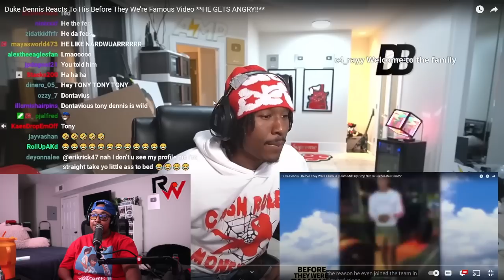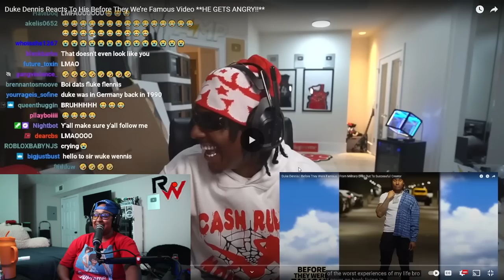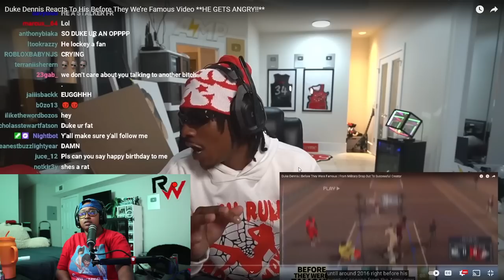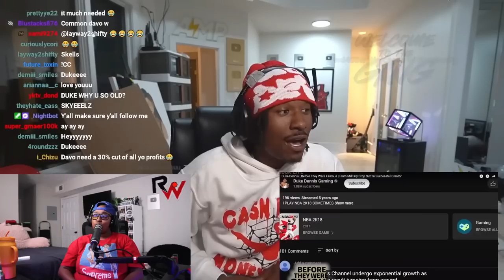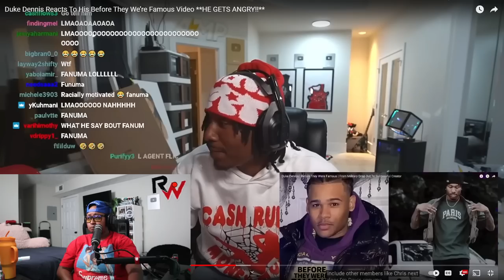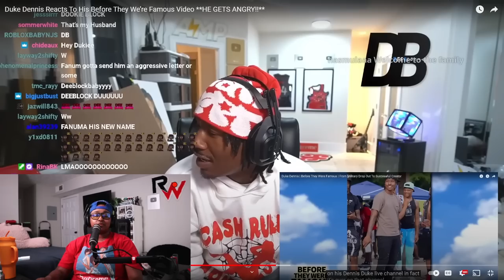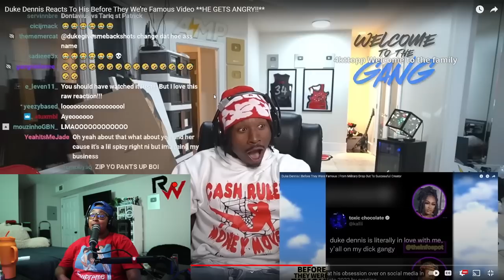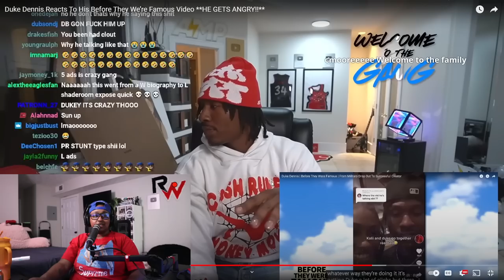Duke Dennis reacts to "BEFORE HE WAS FAMOUS" and they said his ex Kalii "RIZZED" HIM he HOT 🤣🤣🤣